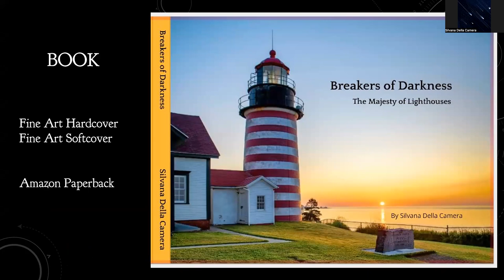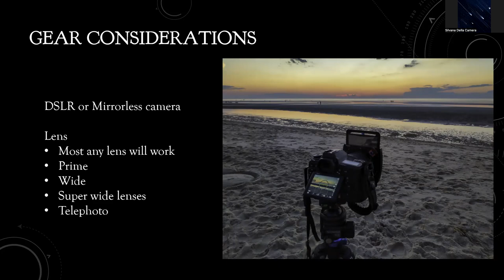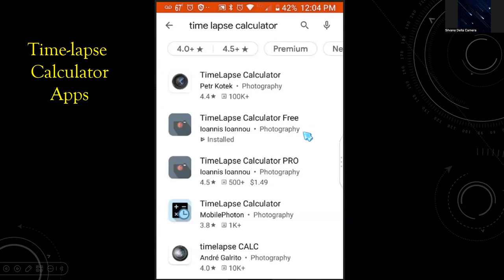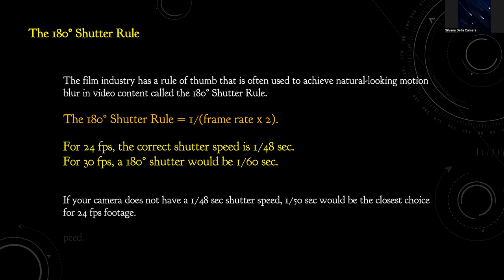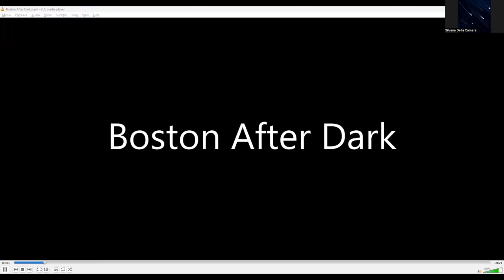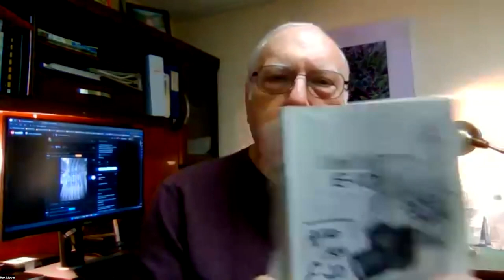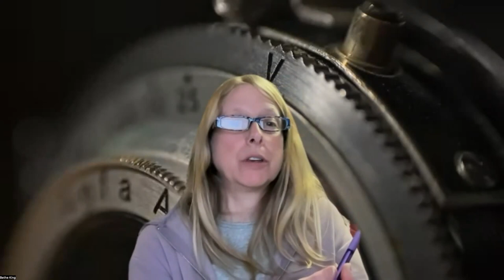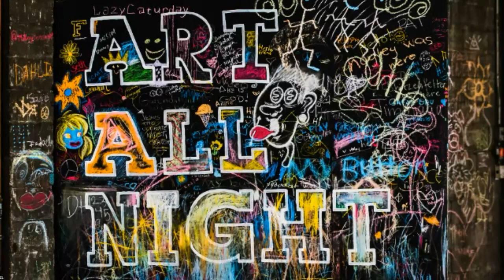WPS March Meeting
WPS March meeting featuring special guest Silvana Della Camera on Time lapse Photography.